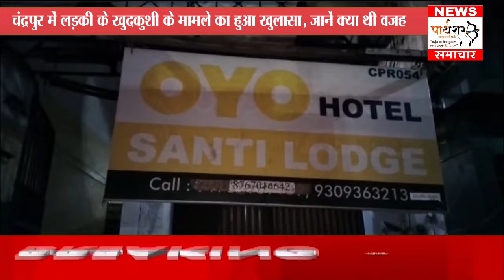चंद्रपुर में लड़की के खुदकुशी के मामले का हुआ खुलासा, जानें क्या थी वजह.....PARTHSHAR SAMACHAR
*चंद्रपुर में लड़की के खुदकुशी के मामले का हुआ खुलासा, जानें क्या थी वजह*

चंद्रपुर जिले में एक नाबालिग लड़की ने फांसी लगाकर आत्महत्या कर ली. लड़की ने आत्महत्या करने से पहले अपने प्रेमी के साथ लॉज में नाइट स्टे किया था. बता दें लड़की ने युवक पर यौन शोषण का आरोप लगाया है. बदनामी के डर से लड़की ने ये कदम उठाया. घटना की सूचना मिलते ही पुलिस ने शव को पोस्टमार्टम के लिए भेज दिया है, साथ ही इस मामले में तीन लोगों को गिरफ्तार कर लिया है. पुलिस ने मामले की जानकारी देते हुए बताया कि 17 साल की एक नाबालिग लड़की ने बीते सोमवार को बल्लारपुर शहर के एक लॉज में 19 साल के युवक के साथ रात बिताई थी. इसके बाद युवक ने लड़की के साथ शारीरिक संबंध बनाए. मिली जानकारी के अनुसार, दोनों एक साल से एक दूसरे को जानते थे. इसके बाद युवक ने लड़की को घर छोड़ दिया. लड़की के परिजनों ने उससे सवाल किया कि वो कहां थी, इसपर लड़की ने नई कहानी बनाई और बताया कि चार लड़के जबरन उसे उठाकर ऑटो में जंगल ले गए और उसके साथ बलात्कार किया.

मामले पर परिजनों ने तुरंत पुलिस को सूचना दी. इसके बाद पुलिस ने जांच शुरू की तो लड़की ने सच कुबूला. लड़की ने युवक पर यौन शोषण का आरोप लगाया, जिसके बाद पुलिस ने पॉक्सो एक्ट में मामला दर्ज कर उसके प्रेमी को गिरफ्तार कर लिया. लेकिन अगले ही दिन बदनामी के डर से लड़की ने घर में फांसी लगाकर आत्महत्या कर ली. एक पुलिस अधिकारी ने जानकारी दी कि लड़की की मौत के बाद पुलिस ने गुरुवार को लॉज के मालिक और प्रबंधक को भी गिरफ्तार कर लिया. उन पर नाबालिग लड़की को लॉज में एंट्री और स्टे करने देने का आरोप है.